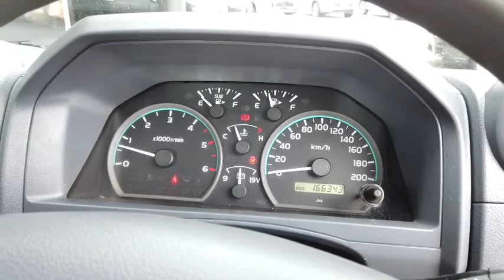2016 TOYOTA LANDCRUISER Midland, Darlington, West Swan, Helena Valley, Ellenbrook, WA 61002208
White New 2016 TOYOTA LANDCRUISER available in Midland, Western Australia. Servicing the Darlington, West Swan, Helena Valley, Ellenbrook, WA area.